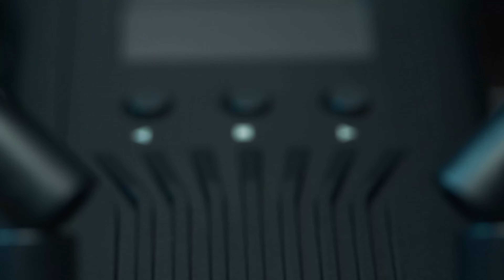Бюджетное макро для твоей sony/ 7artisans 60mm f/2.8 macro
Рекордер 7artisans 60mm f/2.8 macro